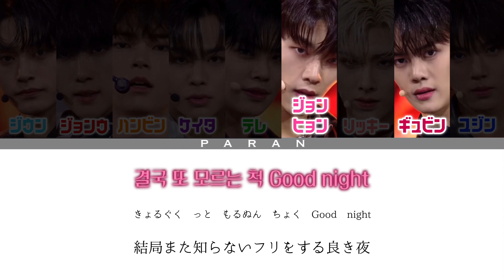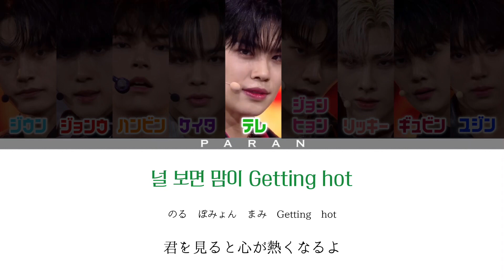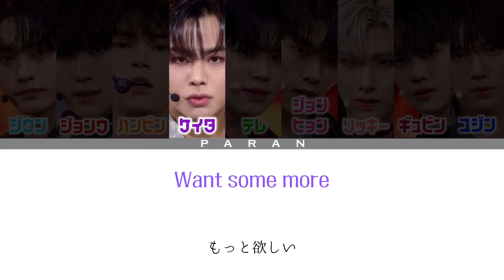Hot Summer - BOYS PLANET【ボイプラ/日本語字幕/カナルビ/歌詞/パート割】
BOYSPLANET999

ファイナル TOP9バトル

【Hot Summer フルパフォーマンス】

【Hot Summer メンバー】

🇰🇷キム・ジウン (NESTMANAGEMENT￤サブボーカル2)

🇰🇷ユン・ジョンウ (個人練習生￤サブラッパー)

🇰🇷ソン・ハンビン (STUDIO GL1DE￤キリングパート/メインボーカル)

🇯🇵ケイタ (寺園佳汰) (RAINCOMPANY￤メインラッパー)

🇰🇷キム・テレ (WAKEONE￤サブボーカル1)

🇰🇷イ・ジョンヒョン (WAKEONE￤サブボーカル5)

🇨🇳リッキー (YUEHUA￤サブボーカル4)

🇰🇷キム・ギュビン (YUEHUA￤サブボーカル6)

🇰🇷ハン・ユジン (YUEHUA￤サブボーカル3)

✧︎曲紹介

《曲名》Hot Summer

《アーティスト名》BOYSPLANET

《ジャンル》ダンス

作曲: Alawn, Andy Love

作詞: RUM(MUMW), DAON(MUMW), Andy Love, Alawn

編曲: Alawn

《収録アルバム》BOYS PLANET - FINAL TOP9 BATTLE

✧︎ 意訳をはさんだりしてるので誤訳があるかもしれません💧

✧︎ 動画の紹介などにつきましては、URLを貼るなどをしてください。